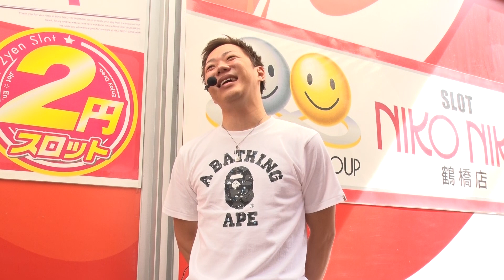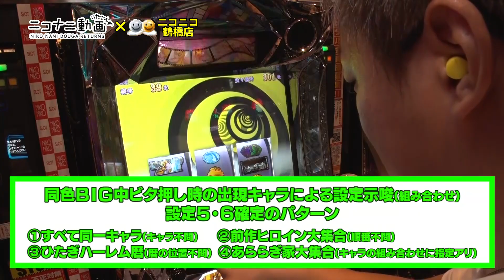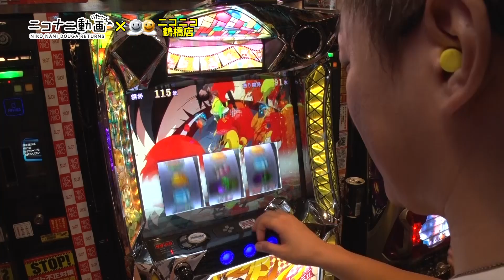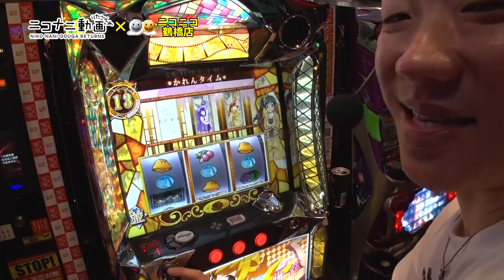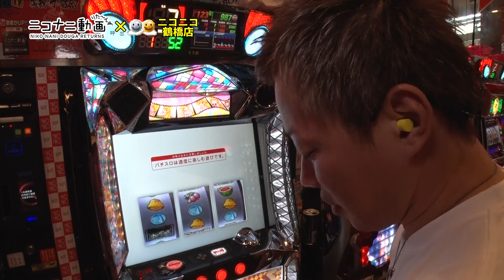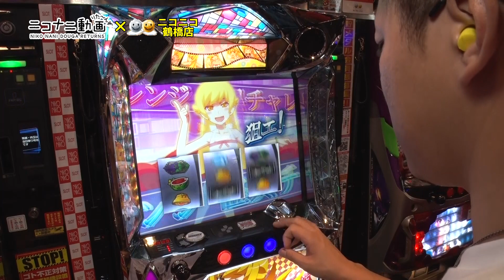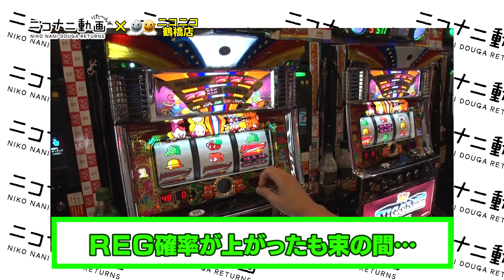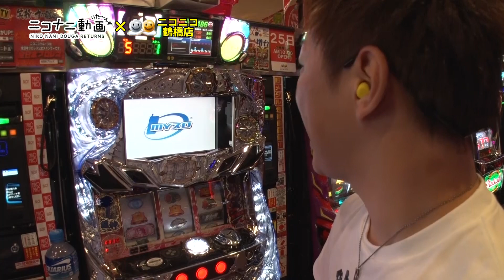必勝本最強ライター決定戦【A偽物語×辻ヤスシ】ニコナニ動画りたーんず１ｓｔシーズン#3【マイジャグラーⅢ】【北斗の拳 将】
実戦機種：A-SLOT偽物語、マイジャグラーⅢ、北斗の拳将
収録ホール：ニコニコ鶴橋店